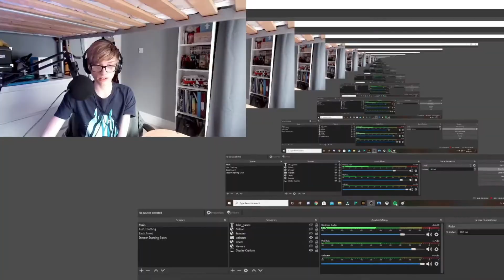DEFENDING the FAITH in TREASURE WARS! | Minecraft Bedrock | TobzGamesYT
Thank you to MegaMadMax14 and Morpheus376 for joining me in this video! I've got to thank Max for his brave defence of our many bases, and Zach for his heroic battles against the sweats in this "serious" presentation of courage and determination to the Faith!

(I stream EVERY Friday)

(this Discord server is just a place to hang out and suggest ideas. Please don't be... you know - stupid)